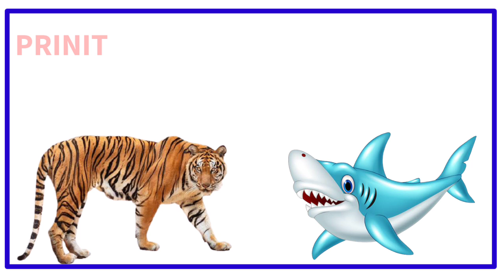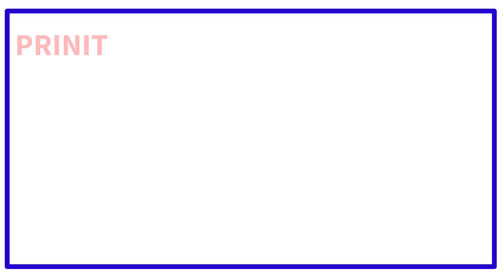இரண்டு எழுத்து சொற்கள் |Learn Two Letters Words for Tamil| அடிப்படை தமிழ் |prinit